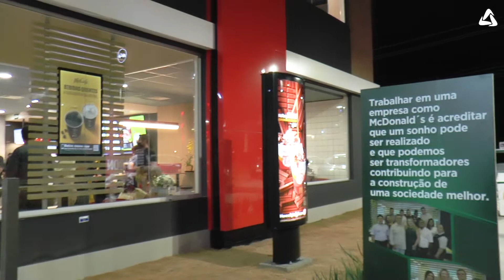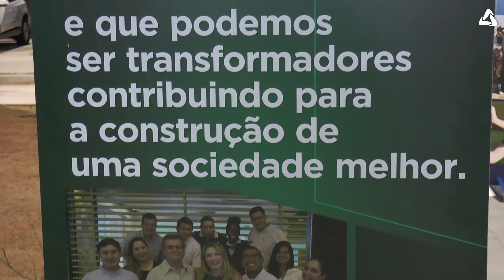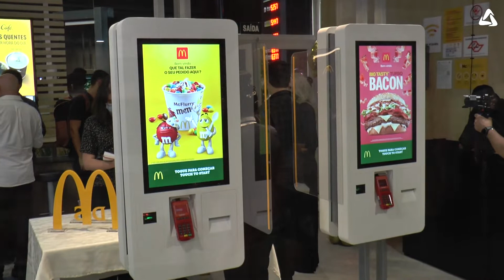O novo McDonalds de Atibaia é inaugurado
Começou a funcionar nesta quarta-feira (1), a loja do MC Donald’s    na rodovia Fernão Dias em Atibaia, próximo ao bairro Jardim Imperial.
A festa de inauguração ocorreu na noite de ontem. A nova unidade  contará  com diversas novidades, inclusive com o serviço de delivery para a população que mora no bairro.